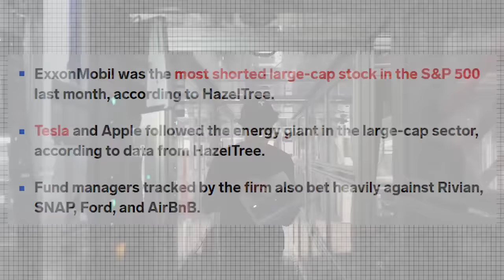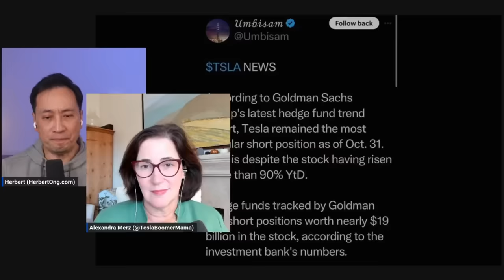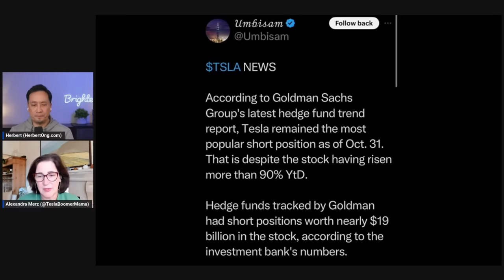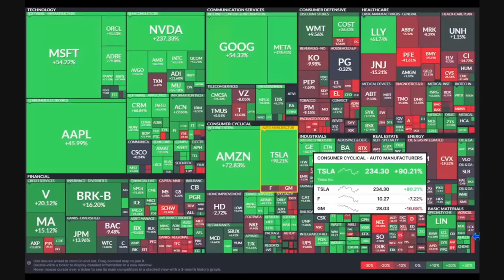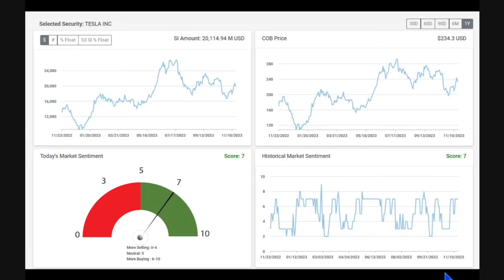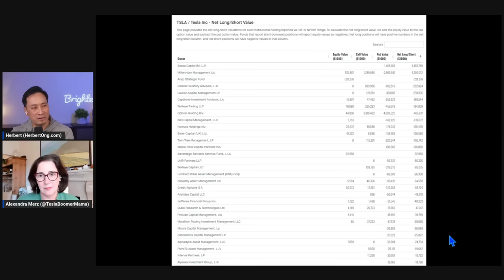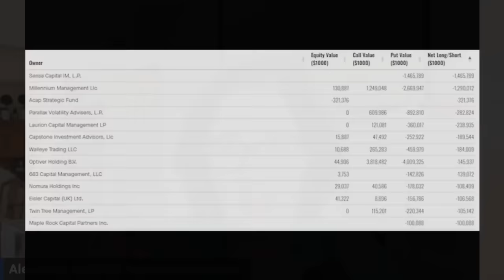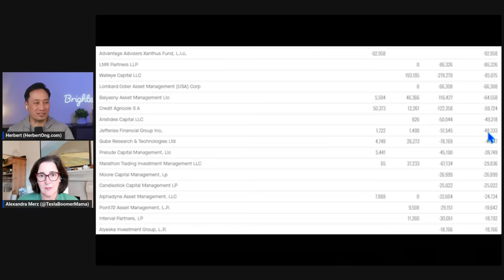EXCLUSIVE: Blowing the Lid Off TESLA’s Short Sellers w/Alexandra Merz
There are many investors who are betting that Tesla will fail. Tesla currently holds the distinction of being the second most shorted large-cap stock in the S&P 500, with short interest of $18.63 billion.

Alexandra Merz has done deep dive research on who is shorting Tesla, why they’re doing and how this might turn out perfectly for us Tesla bulls.

Alexandra Merz was previously a fund manager, in charge of the biggest European investment fund portfolio. She’s also held a senior position at a global rating agency, responsible for all real estate fund ratings in Europe, before creating her own companies in Berlin, France and now the US.

She’s well known as TeslaBoomerMama as her deep dive research has proven time and time again to be helpful to Tesla.

Alexandra Merz
X: @TeslaBoomerMama

Value Investors Club where “deserving analysts” publish anonymously their research

Get free access to Brighter $TSLA with 15+ modules of TSLA investor resources

Get Free TESLA Milestone Tables and check out the MOST comprehensive library of resources for the $TSLA Investor.